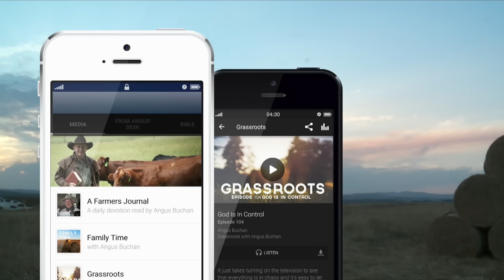Feetwashers - Grassroots with Angus Buchan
Jesus was a feet washer. When He washed His disciple's feet the would have been very dirty, but He even washed the feet of the one who was about to betray Him. He showed us that as ministers of God, we are to serve others. John 13:8.